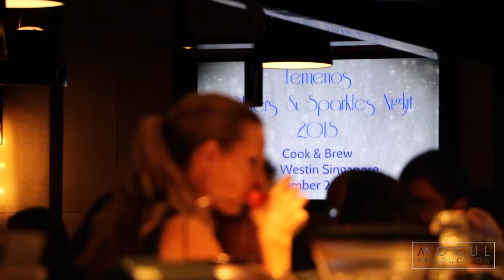Temenos Dinner and Dance [ Emcee Tyara ]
Nothing like a party 72 stories high with Temenos ! Glitter and Shining our way through the end of 2018!